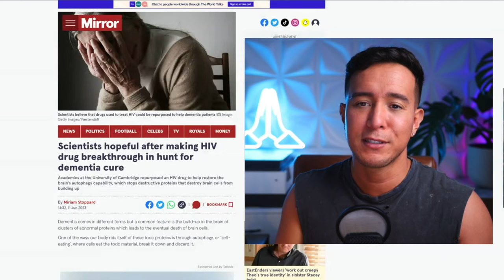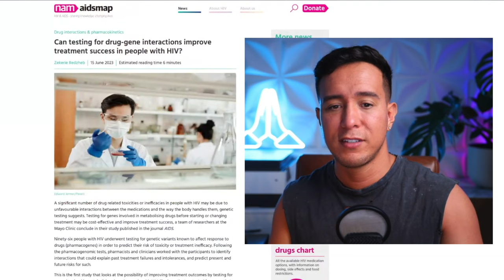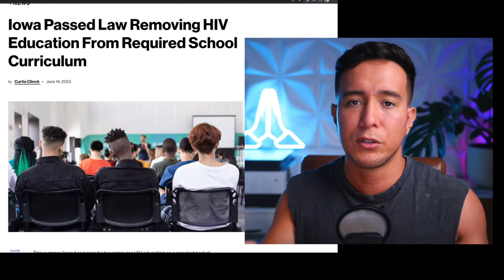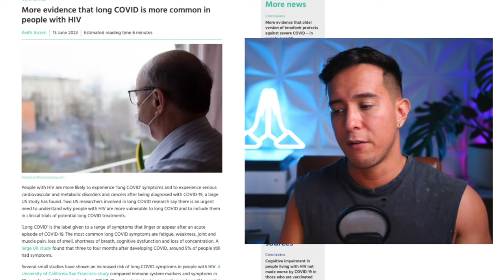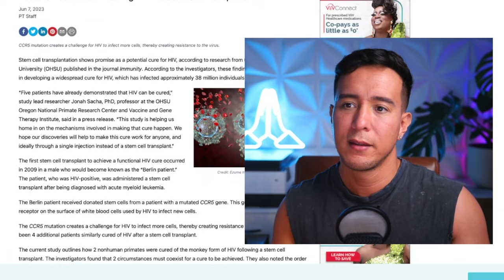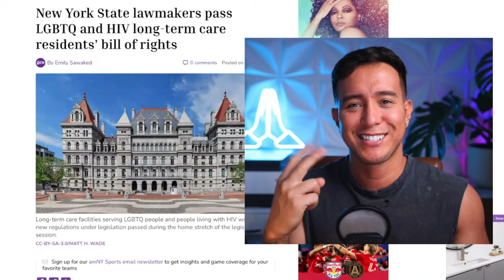Latest HIV News | Week: June 12-18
In this video I cover some of the interesting news articles from the past week. To ready more check out the articles featured in this video:

New York State lawmakers pass LGBTQ and HIV long-term care residents’ bill of rights: